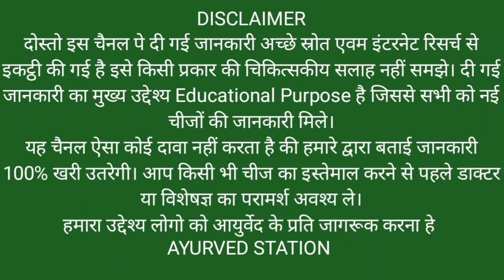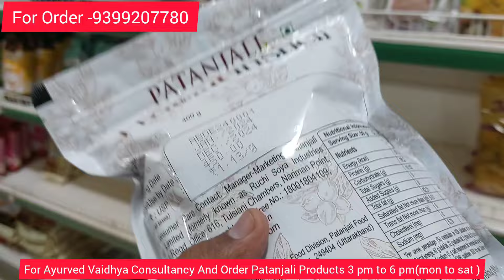Patanjali WALNUT INSHELL Price, Weight & Benifits। पतंजलि अखरोट खोल के लाजवाब फायदे। अखरोट कैसे खाए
Patanjali WALNUT INSHELL  Price, Weight & Benifits। पतंजलि अखरोट खोल के लाजवाब फायदे। अखरोट कैसे खाए @AyurvedStation